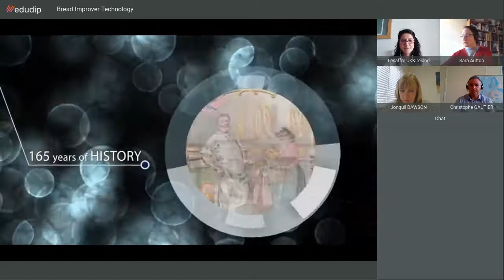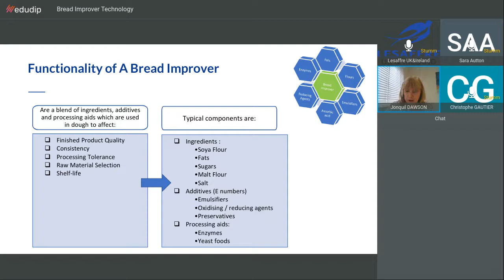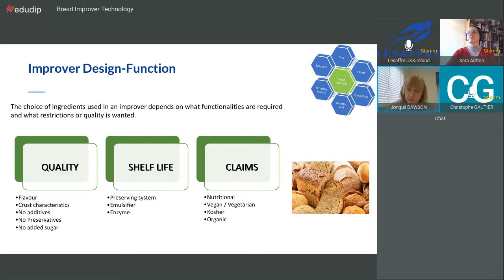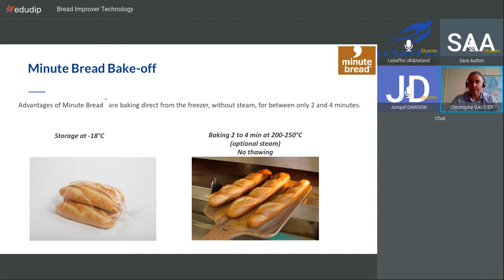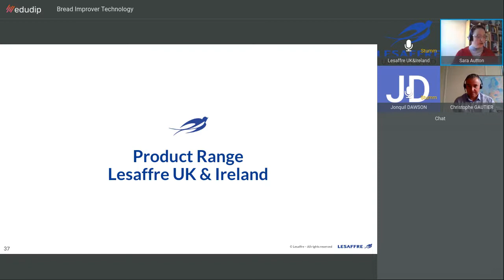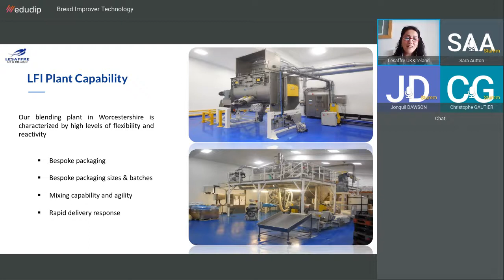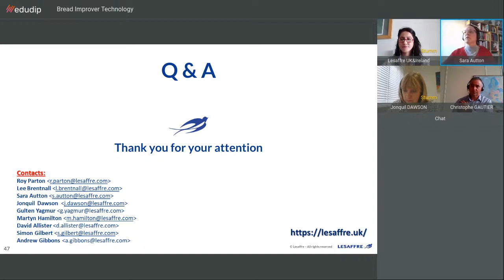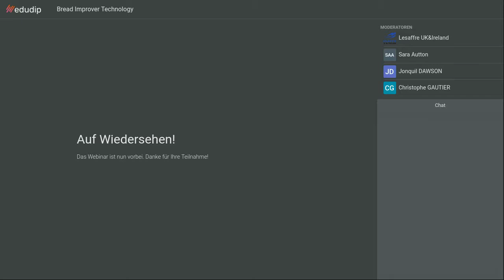Bread Improver Technology - Lesaffre UK & Ireland Webinar - October 2020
Following the success of our first webinar on Sourdough, came the next chapter in our online series "Bread improver technology – a deep look into bread improvers”. On the 22nd October 2020, Lesaffre experts Sara Autton, Christophe Gautier, Gulten Yagmur and Dr Jonquil Dawson, came together to host and share their wealth of knowledge on the subject.
For more information about the Lesaffre UK & Ireland range of bread improvers please